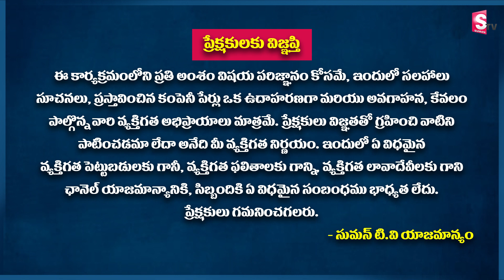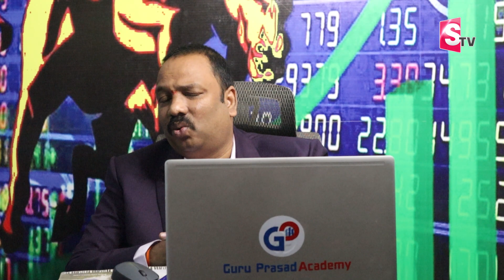Best 2 Stocks to by for a short time | Stock Market in Telugu | Guru Prasad | SumanTV Money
⚡⚡⚡ 🔥 Exclusive Offer's 🔥 ⚡⚡⚡